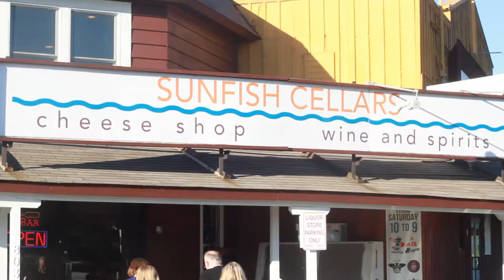Sunfish Cellars - video by Capture Company Creative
Commercial shot by Capture Company Creative.  A digital marketing & advertising company in St. Paul, Minnesota specializing in social media, website development, graphic design and video production.